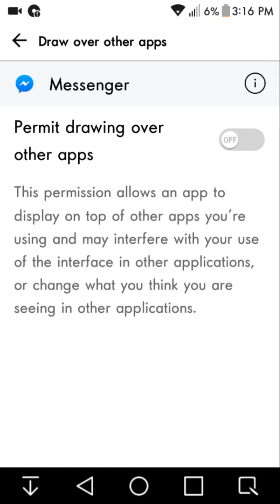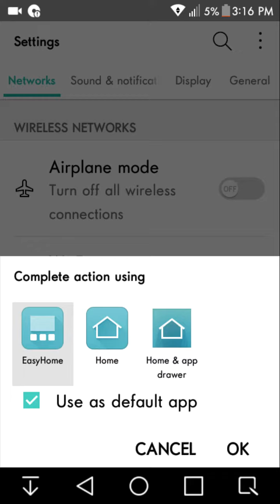September 13, 2017